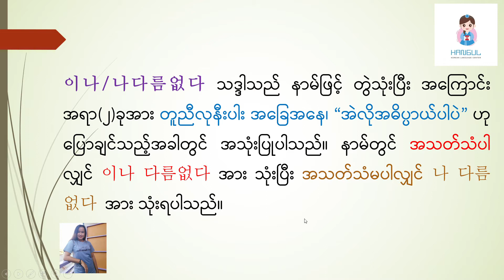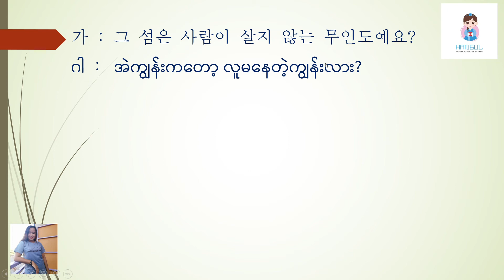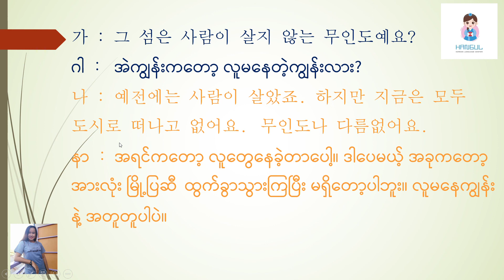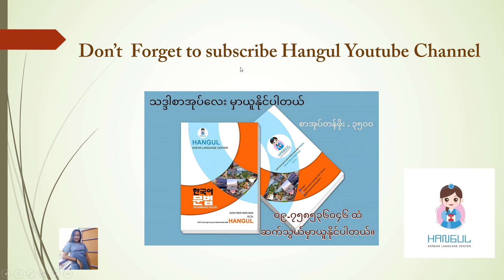이나/ 나 다름없다 문법